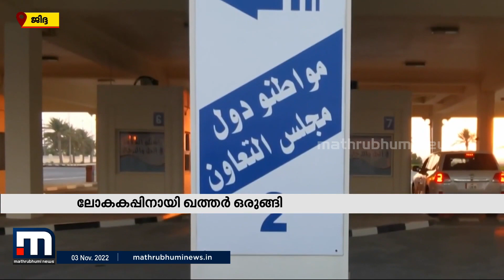ലോകകപ്പ്; സൗദി അതിര്‍ത്തിവഴി ഖത്തറിലേക്കു പോകുന്ന GCCയാത്രക്കാര്‍ക്ക് ഹയ്യരജിസ്‌ട്രേഷന്‍ നിര്‍ബന്ധം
ലോകകപ്പിനായി സൗദി അതിര്‍ത്തിവഴി ഖത്തറിലേക്കു പോകുന്ന ജിസിസി യാത്രക്കാര്‍ക്ക് ഹയ്യ രജിസ്‌ട്രേഷന്‍ നിര്‍ബന്ധമെന്ന് അധികൃതര്‍. സാല്‍വ അതിര്‍ത്തി വഴിയുള്ള യാത്ര ചെയ്യുന്നവര്‍, ലോക കപ്പുമായി ബന്ധപ്പെട്ട യാത്രാ നടപടിക്രമങ്ങള്‍ പൂര്‍ത്തിയാക്കണം. വാഹന പ്രവേശനവുമായി ബന്ധപ്പെട്ട് വ്യവസ്ഥകളും പാലിച്ചിരിക്കണം.

Happy viewing!